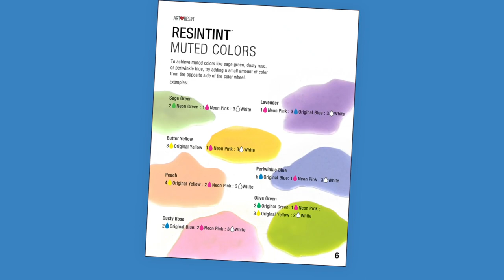Free ArtResin Color Mixing Guide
We've been working hard on our new FREE ResinTint Color Mixing Guide and we're so excited to share it with you! This guide will allow you to mix and mingle our assorted ResinTints in order to achieve any color under the rainbow!

ResinTint premium liquid pigment colorants are crafted for compatibility with ArtResin for rich saturation and glorious deep hues. Each of our 16 colors is highly concentrated—but the rainbow doesn't have to stop there! By following our simple drip charts, you can stir up your own secondary and tertiary colors, as well as pastels, pearls, browns, neutrals and so much more. This guide will help take all of the guess work out of color mixing so you can go straight to creating your masterpiece! Dive in and don't be afraid to experiment.

Life is art, so let's live it in color! :)